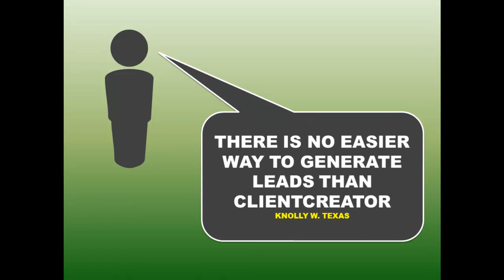CLIENT CREATOR LEAD CAPTURE WEBSITES AND INTERACTIVE FACEBOOK SYSTEMS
Video Coaching Agent training for real Estate by Rand Smith brings you another idea that will make you money, generate more leads and do it all in less time.

If you have not checked out this wildly successful tool please do so right now. It is changing the way you do business...for the better! go

To get one year FREE of Charge of Rand Smith Marketing Secrets emailed to you every other week go

Video Coaching, Real Estate, Rand Smith, Coaching, Agent Training, System7 Coaching.